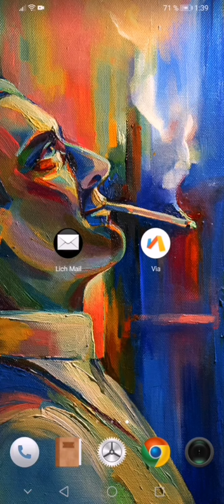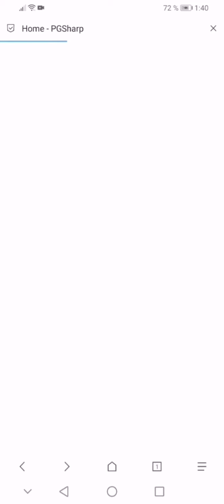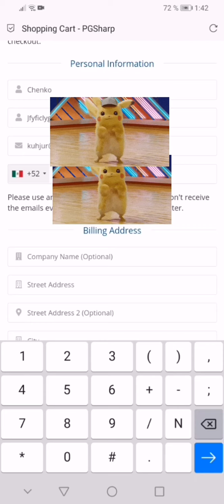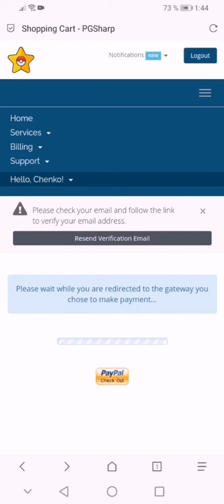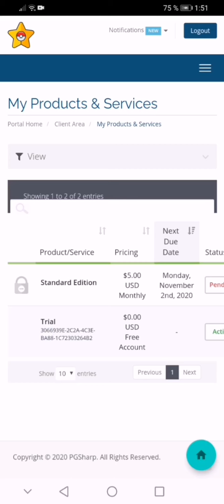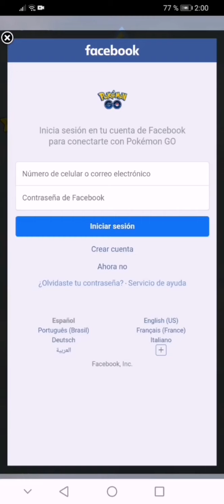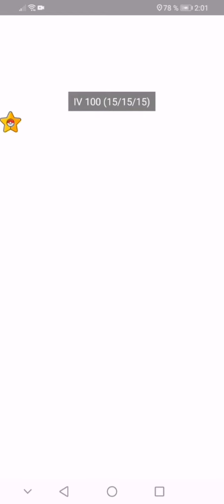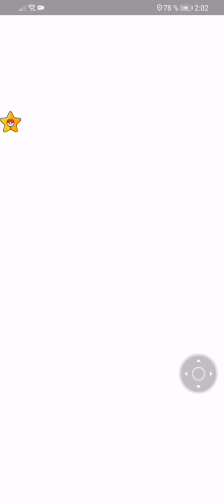Tutorial como generar Trial para pgsharp (código gratis)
Aquí les traigo el nuevo método para generar códigos fácil y gratis para pgsharp ojala y les funcione y al finalizar les deje un código gratis para los primeros en ver mi video

Aquí les dejo otra trial. hay otro código al terminar el video recuerden que tienen vigencia de 7 días los códigos. Este es de hoy 3 de noviembre caduca el 10

41FE24FF-F9A8-4C15-A10F-9F7CE52F8F3C